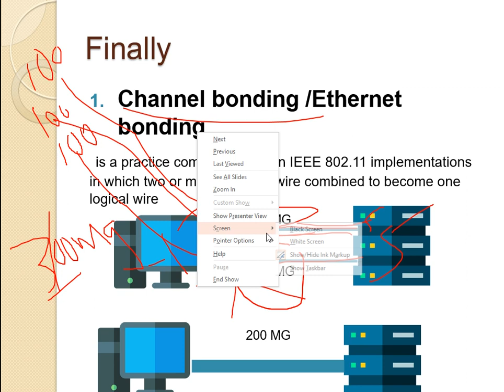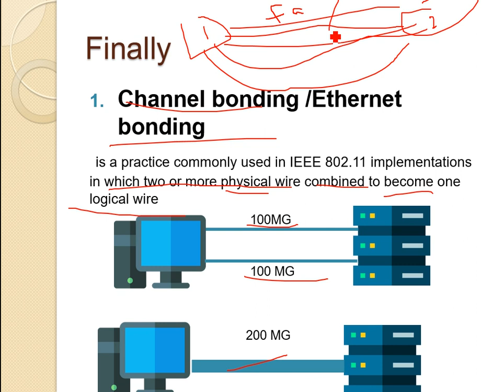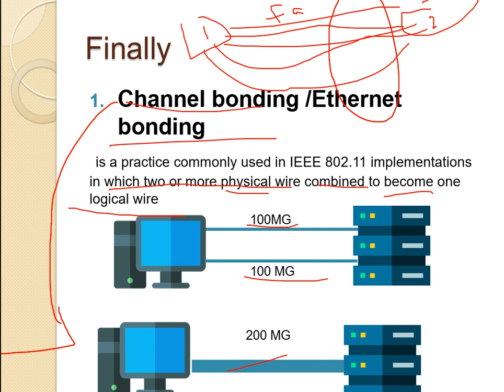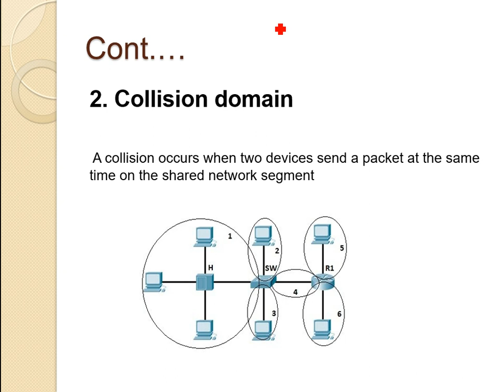Casharkii 20aad-CompTIA N+-Afsomali